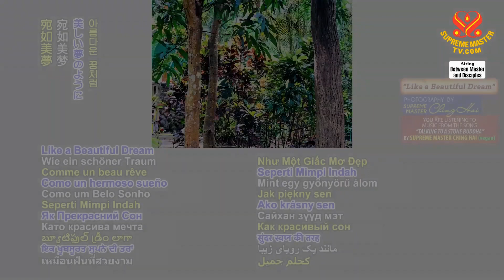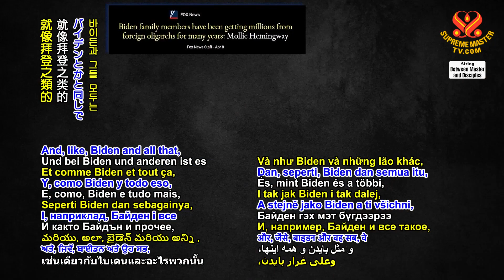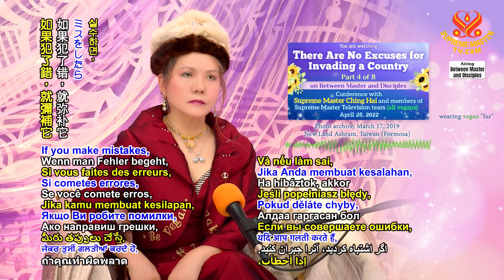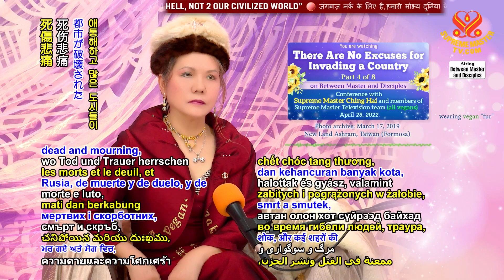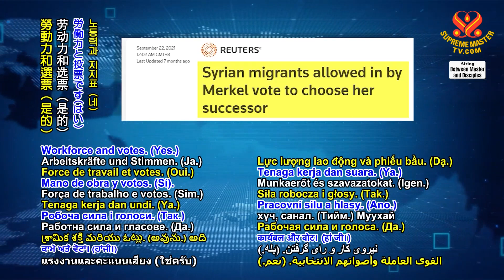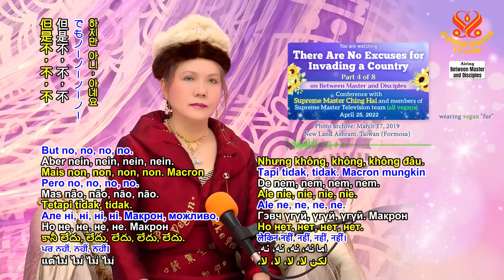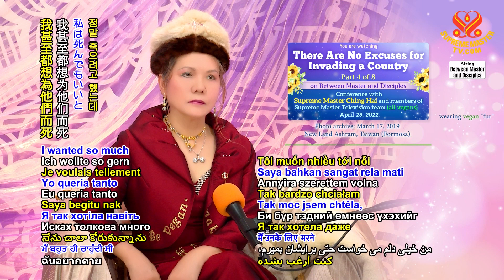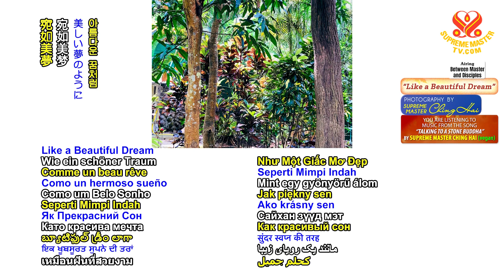(P. 4/8) There Are No Excuses for Invading a Country, Apr 25, 2022